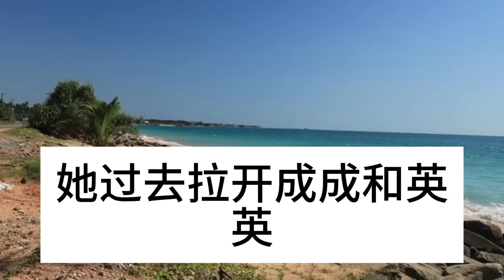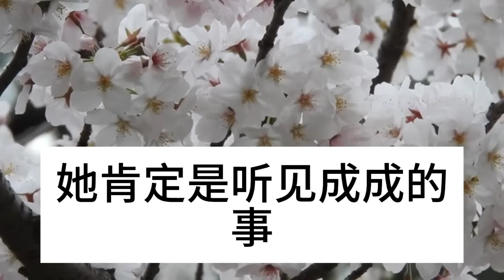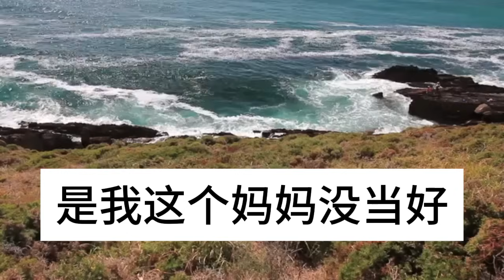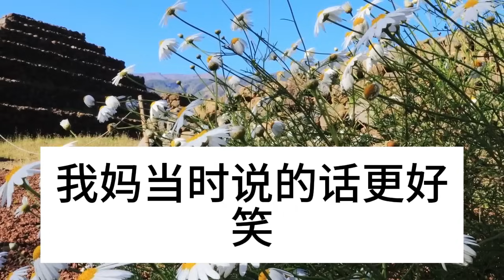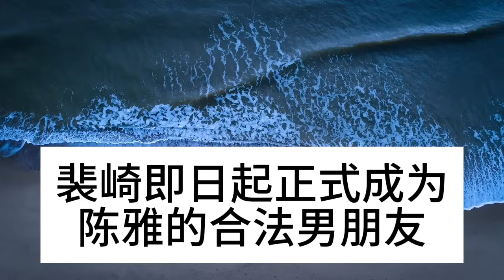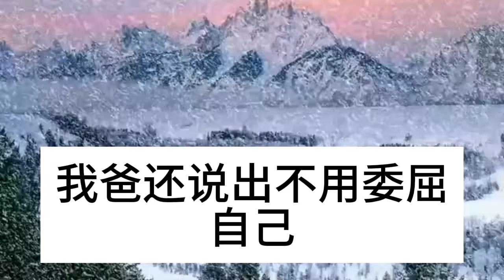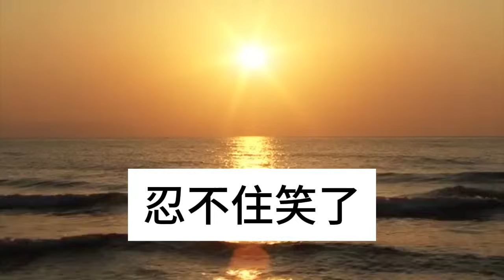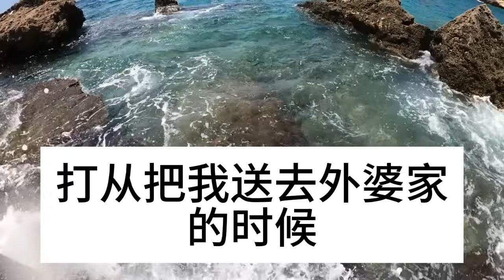婆婆來住 我每月給4千，她讓大姑姐全家天天蹭飯，誰知小外甥打哭我女兒，意外說漏嘴一句話，我當場嚇傻連夜報警趕人#深夜淺讀